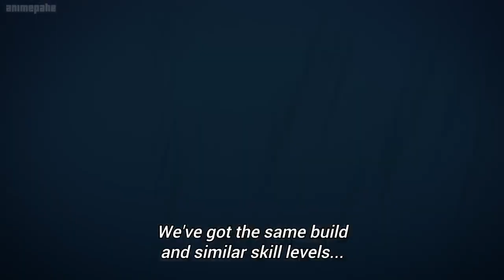Kang Taeshik vs Sung Jinwoo and Song Chi-Yul Full Fight - Solo Leveling Episode 9 Eng Sub